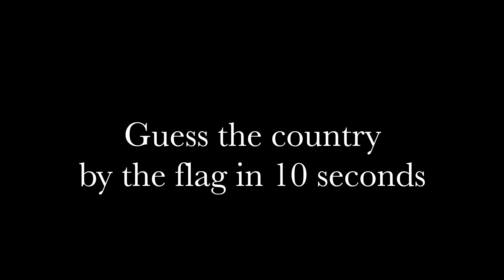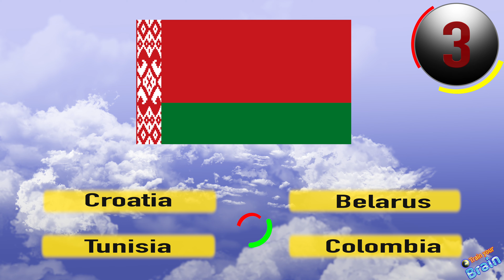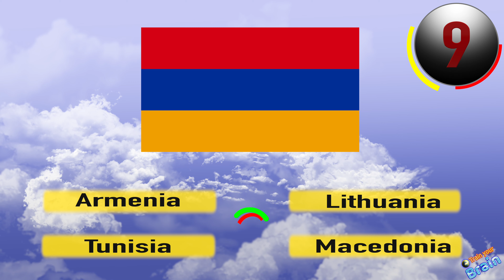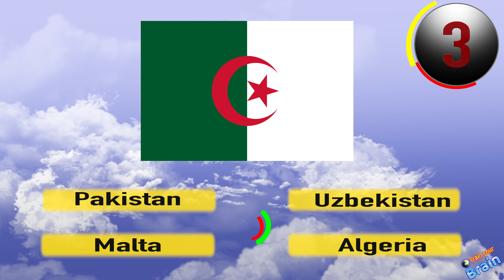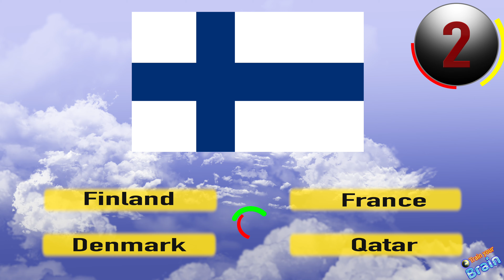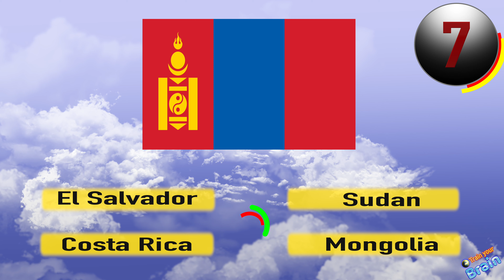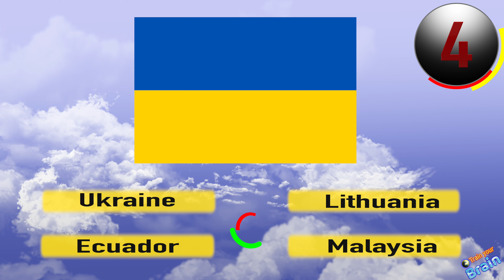Guess the country by the flag in 10 seconds